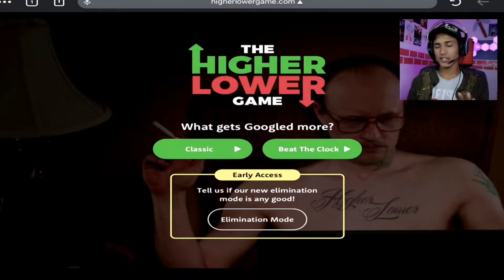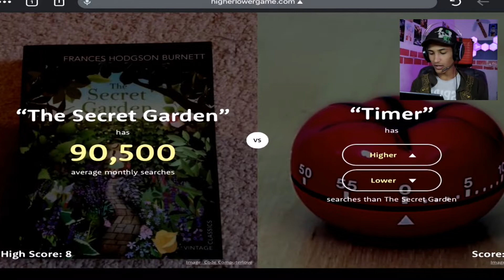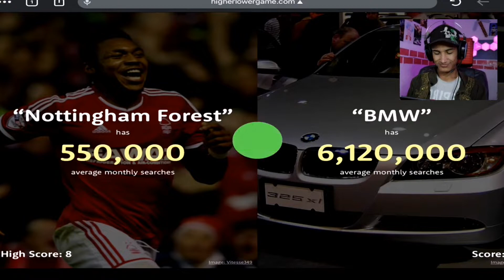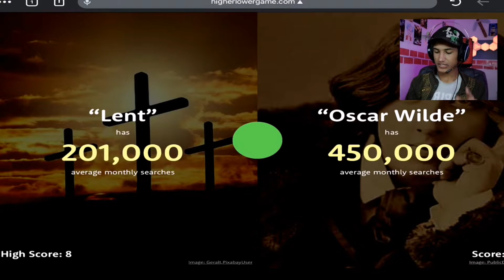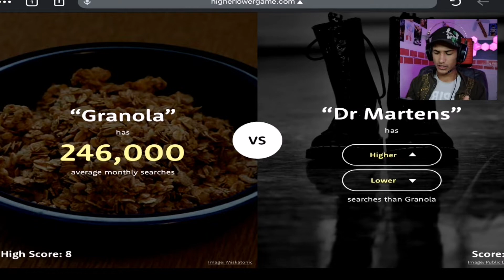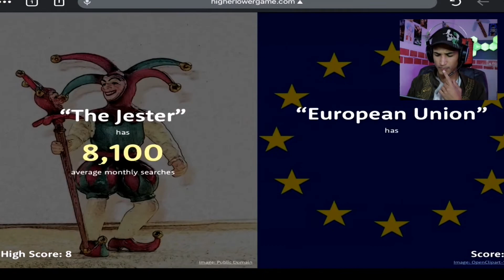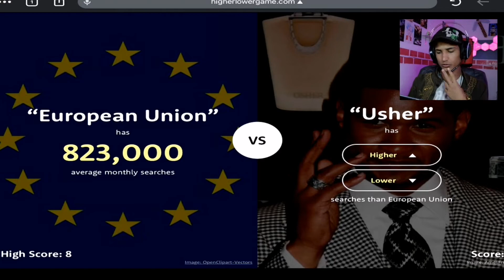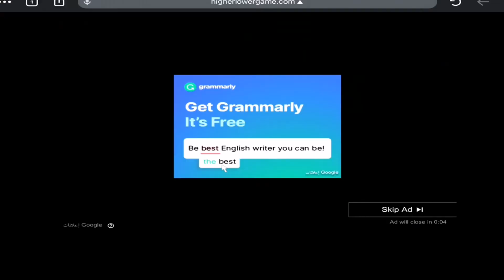أعلى او اقل؟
بب